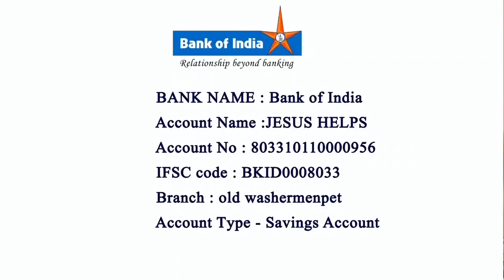Sermon by Archbishop George Antonysamy 19-12-2021 Vyakula Madha Church Chennai Central